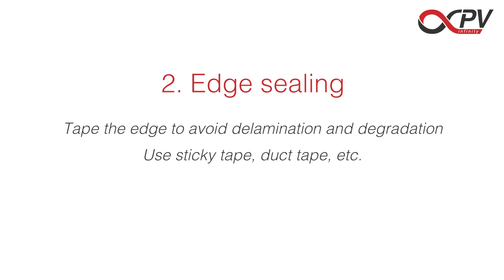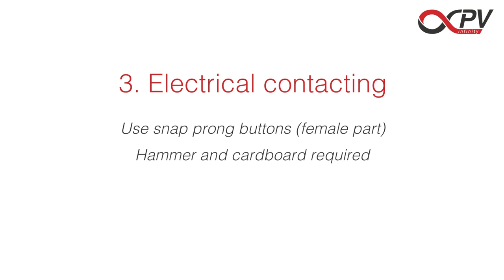infinityPV foil - printed organic solar cells - cutting & electrical contacting DIY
is an infinitely printed flexible organic solar cell module, which can be cut and electrically contacted every ~10 cm to customize the output voltage. Only a hammer and snap buttons are required. This video shows how to do it at home. and can be used to integrate in your DIY electronic projects and for prototyping solar powered applications.